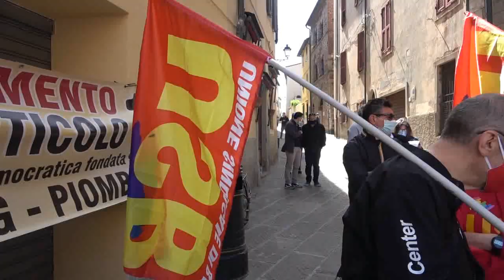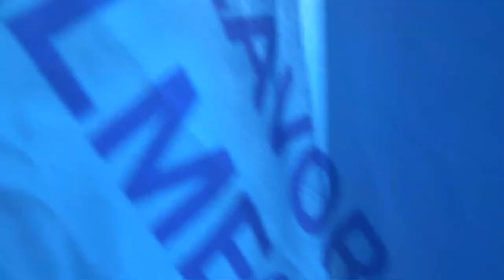JSW MOMENTI DURANTE LA MANIFESTAZIONE CON I PARTECIPANTI - PIOMBINO 18-5-2021